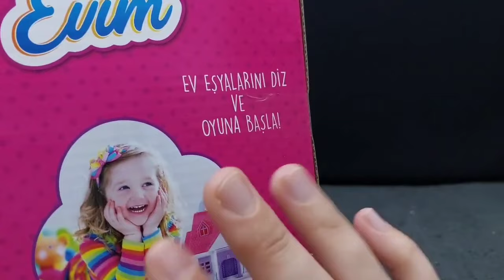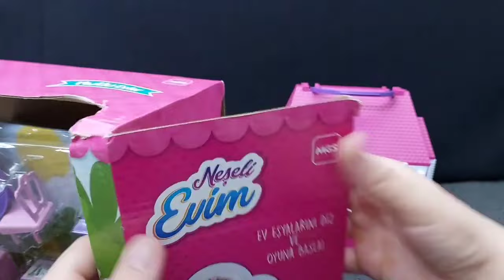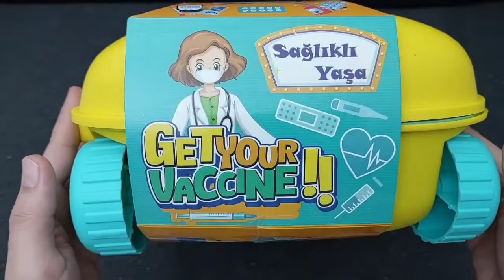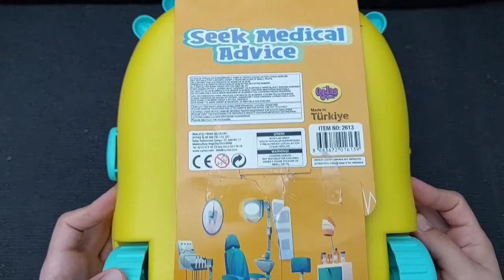Hello Kitty toys | 10 Minutes Satisfying with Unboxing Beautiful Barbie Doll house Toys | ASMR